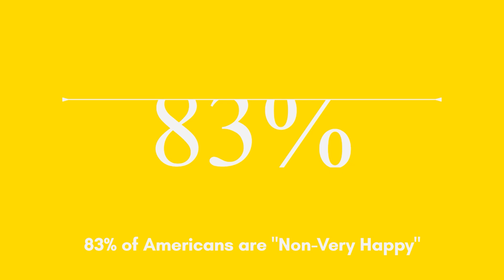Mastering the Mind: Unlock Entrepreneurial Success with Dr. Jon Connelly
How To Be Happier For Entrepreneurs Episode 81

Join us on this enlightening episode of "How to Be Happier for Entrepreneurs" as we welcome Dr. Jon Connelly, the founder of Rapid Resolution Therapy. Dr. Connelly has revolutionized the way we approach psychological healing with his innovative methods that swiftly transform the emotional impact of trauma. In today's discussion, we'll uncover how entrepreneurs can leverage these strategies to overcome personal hurdles and drive their businesses forward. Tune in as we explore the profound connections between mental wellness and entrepreneurial success and discover actionable insights to enhance your life and work.

Key takeaways to listen for:
Strategies for helping youth in challenging circumstances
Effective ways to address challenges outside the therapy room
Real-life transformation stories from Dr. Connelly's book
Dr. Connelly's advice for entrepreneurs on managing a racing mind
Upcoming opportunities for training in Rapid Resolution Therapy®

Resources:
• Life Changing Conversations by Dr. Jon Connelly
• Grief is Not Sacred by Dr. Jon Connelly

Jumpstart your journey with Rapid Resolution Therapy®! Enroll in our "Foundation" course starting May 10. This 10-week course will equip you with vital skills for personal breakthroughs and helping others. and transform your approach to healing!

About Dr. Jon Connelly
Dr. Jon Connelly, PhD, MSW, LCSW, is the founder of Rapid Resolution Therapy®️ , a revolutionary psychotherapeutic approach to resolving emotional and behavioral difficulties. He has also founded The Institute for Survivors of Sexual Violence, a non-profit (501C3) organization in the United States that provides mental health professionals with state-of-the-art training in advanced clinical methods of eliminating the negative influence of trauma. He is a Licensed Clinical Social Worker and has a Doctorate in Clinical Pastoral Counseling. Thousands of mental health professionals have participated in his training.

Connect with Dr. Jon

• YouTube Channel: Brad Chandler -  @unlocklimitlessyou